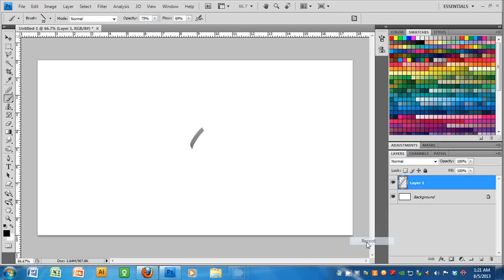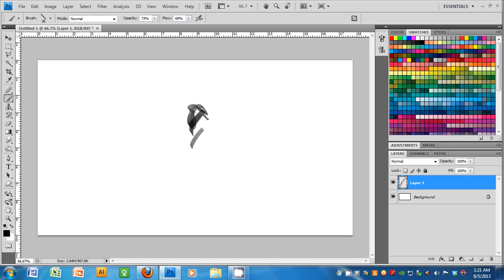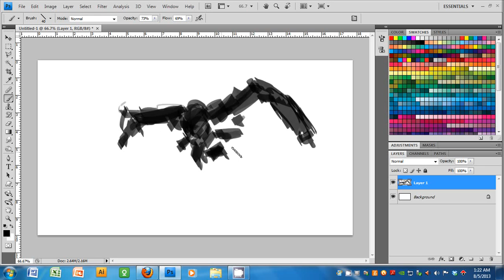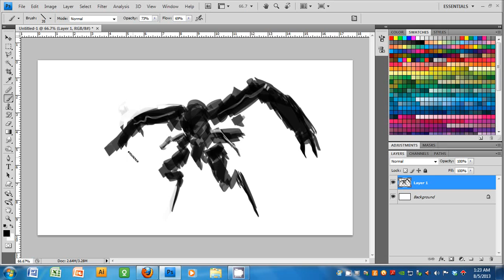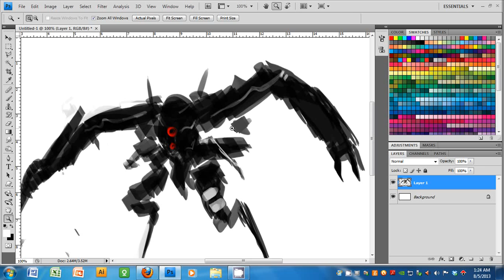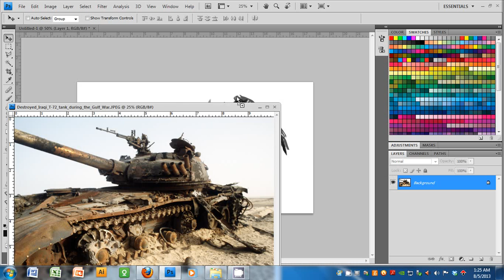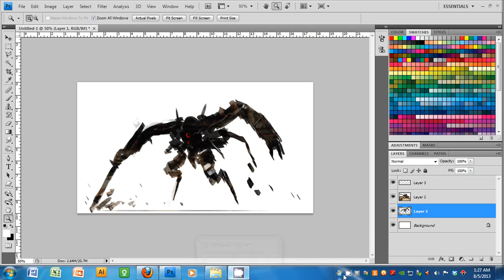Concept Art Mech design solo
Quick sketch process in creating concept art mech. I used flatbrush (created by me) :D